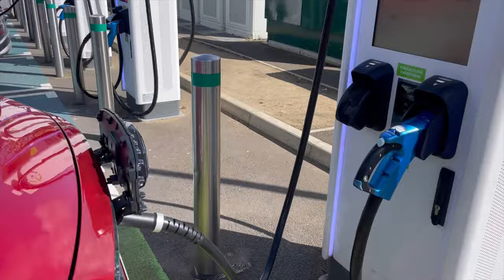🐣🐝 The birds + the bees in our urban-ish garden.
Welcome back to our garden!  We've been searching for ducklings for a while and finally brought them home this weekend!  After a few bee stings to the face, I'm also finding my confidence to do the first full hive check of the season.

Hi, I'm Kezia and my goal on the internet is to make lower footprint living a little less complicated and a bit more budget friendly. // Instagram // The Whole Home blog

🐝  THE BEES:

These bees came from a roof where they couldn't stay. I cut them out of the floorboards with a friend in 2022 and they made it through the winter as a weak little colony. This is their second spring in a hive. The hive I have is this one and it's not fancy but I swear by it. I've tried a much more expensive, fancy option but this is the one that's kept the weakest colony alive over the winter and is a really solid more affordable hive.

🐝 11 THINGS YOU'LL NEED TO START YOUR BEE JOURNEY ➡️ This post is a roundup of things you'll need to think about before keeping bees. I found it hard to know how to start or what I even needed to know - so this is a round up from my own personal experience to start you off. It's not everything you need to know - but an overview of the different pieces you'll need to research.

🐣 THE DUCKLINGS:

We've had chickens for years and I wanted to add ducks for a few reasons. in an urban area we're not able to have a cockerel/rooster (we have no technical limitations but I don't want to do that to our neighbours!) Ducks give us the chance to hatch eggs and raise birds for eggs and potentially meat without rooster noise.

We have 4 Khaki Campbell ducks (girls) and a cherry valley drake (the boy.)

🐣 HOW TO START A BACKYARD CHICKEN COOP ➡️ This isn't about ducks but a lot of it is the same for ducks. There are more things to consider starting out than people talk about so this is what I've learned over the last 8 years with chickens.

0:00 Intro
1:28 Opening the hive
4:08 Bee eggs!
6:11 ducklings